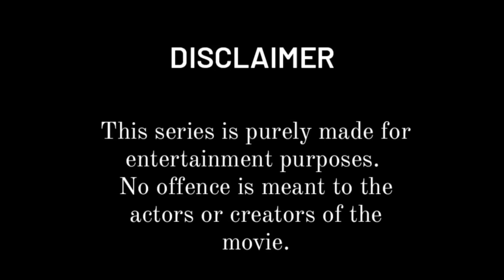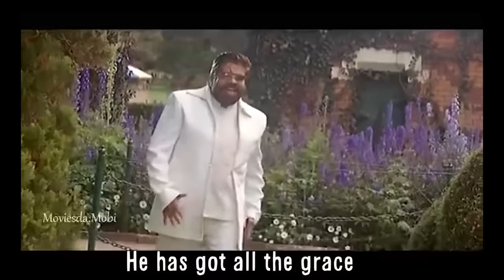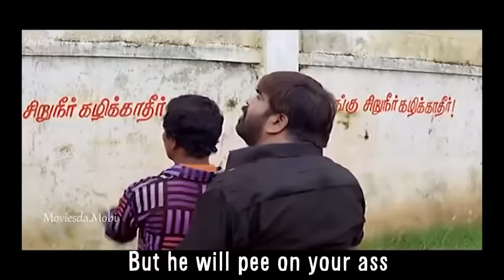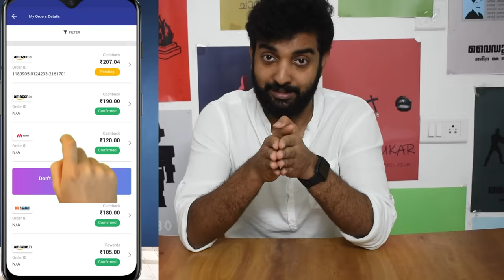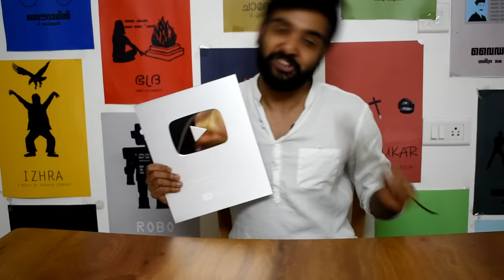Forgotten Malayalam Movies S03 E07 | Veerasamy | Malayalam Movie Review Funny | T.Rajender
OR

Download the CashKaro app from the Playstore or the App Store and use refer code – APU25 to get the ₹25 signup bonus! CashKaro offers real cash for shopping online on websites like Amazon, Myntra, Ajio etc which you can transfer straight to your bank account!

This week's movie is Veerasamy. Veerasamy is the only out and out family romance action comedy that we have seen in our lives. Do not watch this movie with your family because you ll start hating them after this. Or wait...just don't watch this movie ever, watch the review instead!

You can watch season 1 of forgotten malayalam movies on Mainstream TV app.